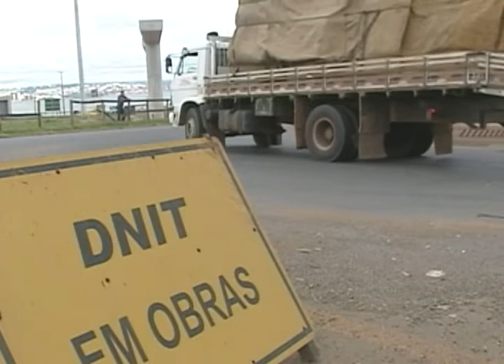Licitações para concessões de rodovias e ferrovias serão realizadas a partir de 2013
NBR NOTÍCIAS - 15.08.12: A realização de licitações para concessões de rodovias e ferrovias serão realizadas a partir de 2013. A parceria vai permitir a manutenção, duplicação de novos trechos. Ao todo, 7,5 mil quilômetros de estradas serão duplicadas. Ainda neste semestre, o governo irá anunciar medidas de investimentos em portos e aeroportos e revisar as tarifas de energia elétrica com redução das contas cobradas à população.